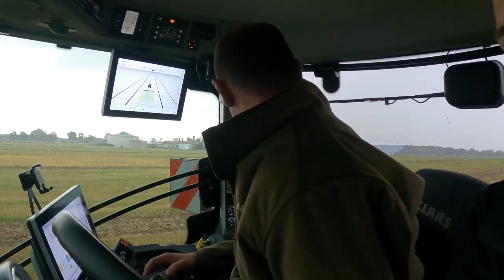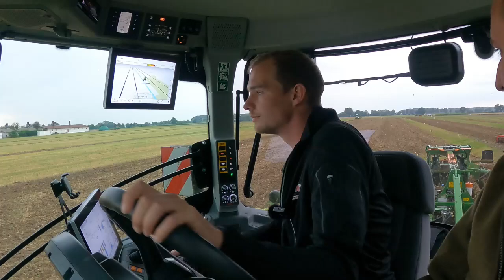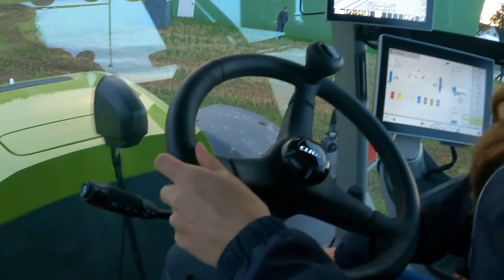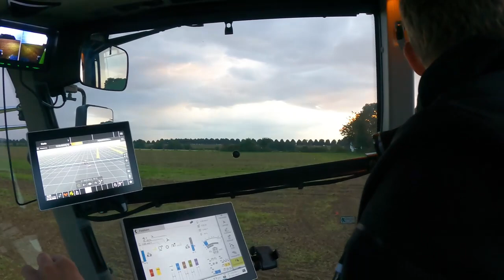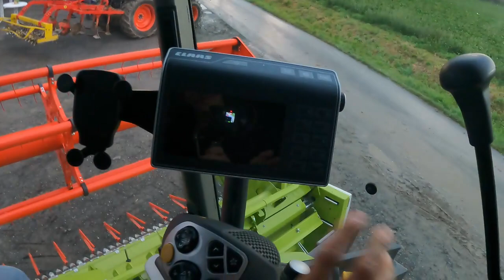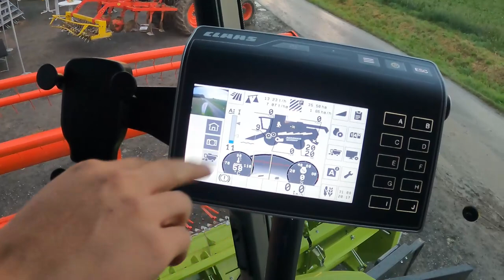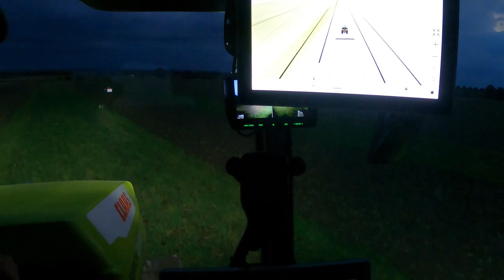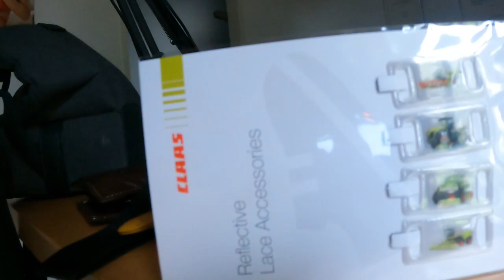vlog77 Der neue Class Xerion 12.650 Terra Trac und ich bin ihn gefahren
(Werbung) Ich durfte den neune Claas Xerion 12.650 fahren und einige andere Claas Schlepper. seid gespannt und viel spaß beim zuschauen.